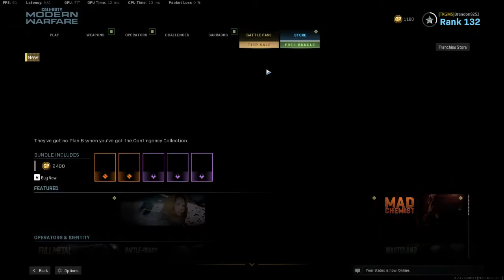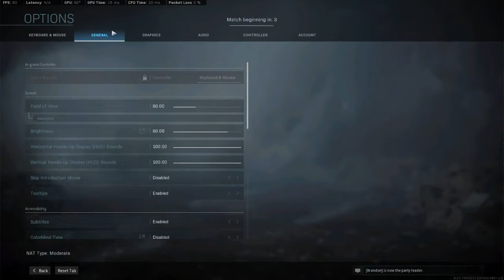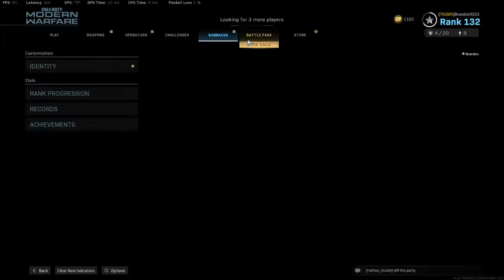NO NO DONT TOUCH ME THERE THIS IS MY NO NO SQUARE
FOLLOW ON